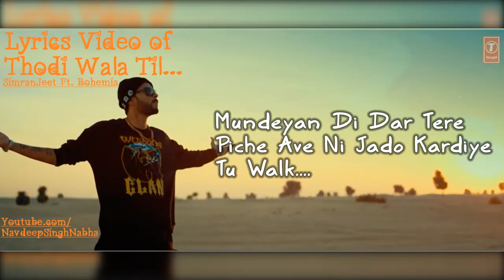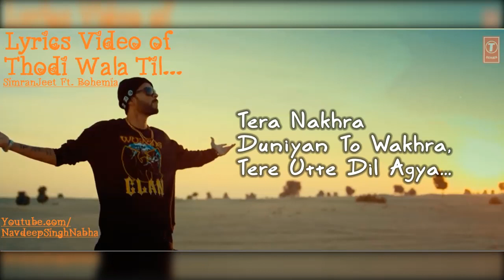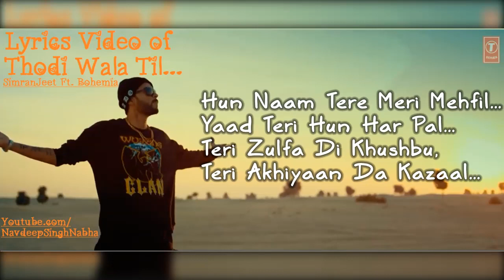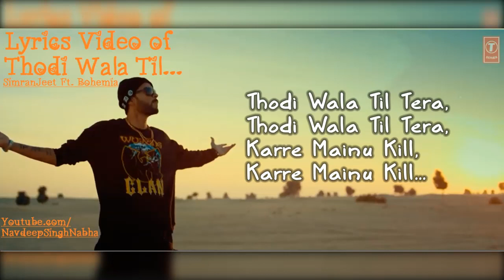BOHEMIA - Full HD Lyrics Video of 'Thodi Wala Til' By "SimranJeet" Ft. "Bohemia"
This is The Full HD Lyrics Video of 'Thodi Wala Til' By "SimranJeet Singh" Ft. "Bohemia"...